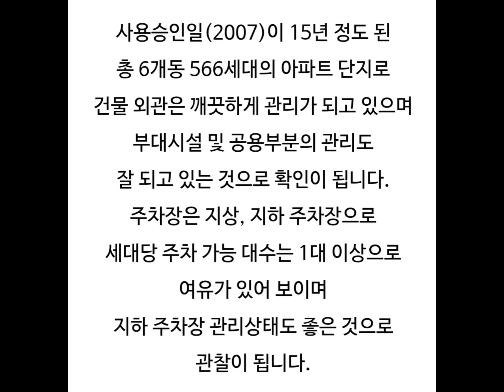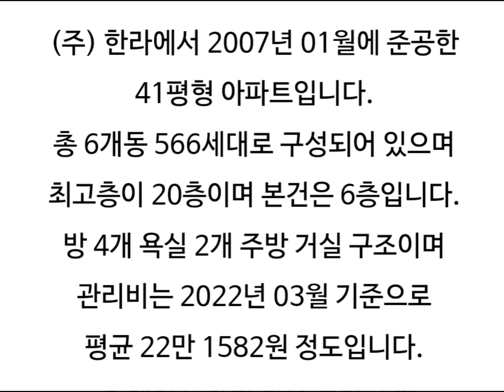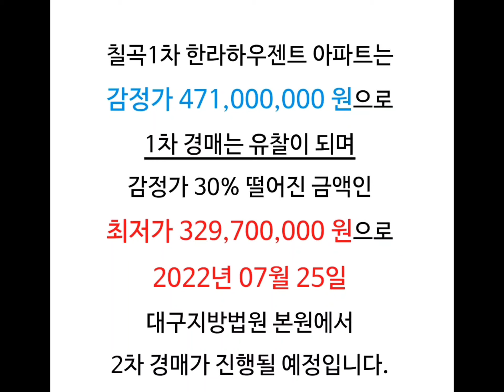대구아파트경매 대구북구아파트경매 칠곡1차한라하우젠트 칠곡1차한라하우젠트경매 대구북구아파트시세 북구학정동아파트시세 칠곡1차한라하우젠트매매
대구 북구 학정동 칠곡1차 한라하우젠트 아파트 경매